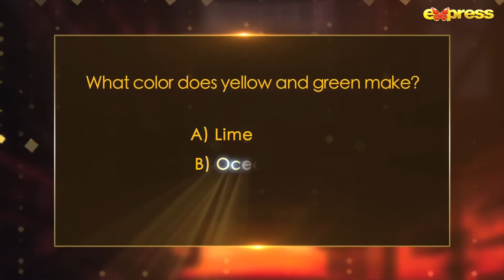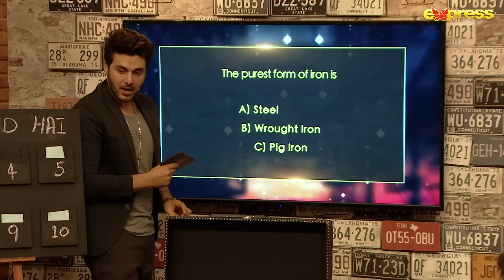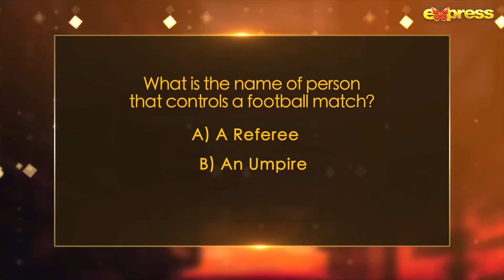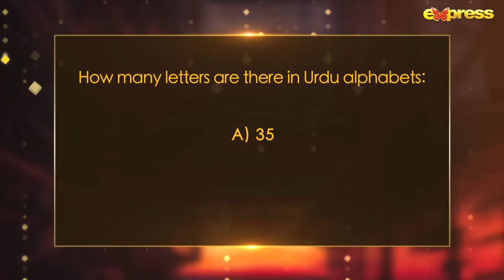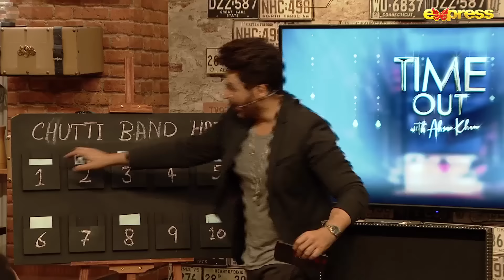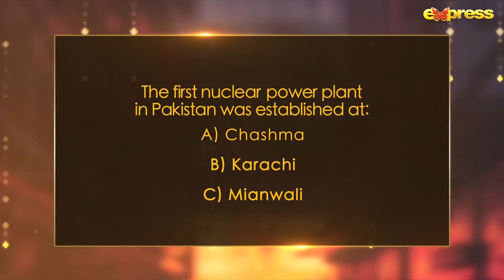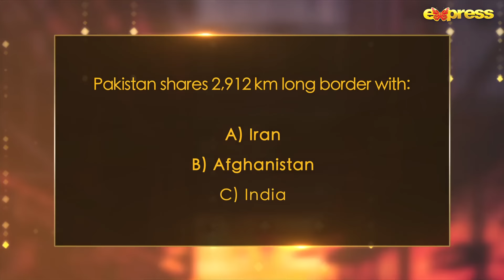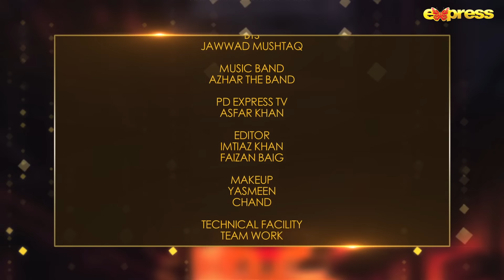Bushra Ansari & Behroze Sabzwari | Time Out with Ahsan Khan | Full Episode 66 | Express TV | IAB1O